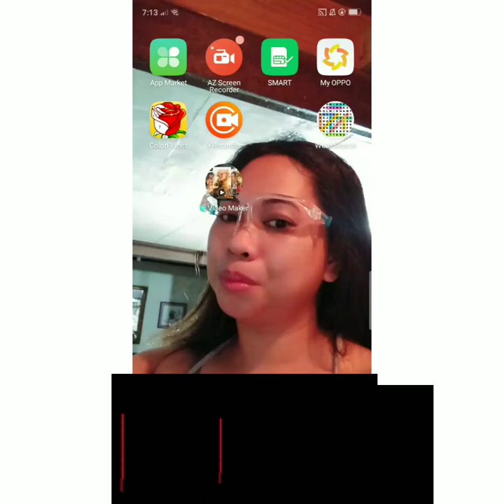Happy Coloring of horse.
Free coloring games with by number easy,fun and relaxing
Looking to relax or unwind? Here is a coloring book for you colorscapes combines fun, stress reduction, and beautiful art into one awesome color And paint by number game.
Relaxing coloring games with free color by number system.
A great number of categories of coloring games will surely give you an unfortunate experience of paint by numbers game.

"Playing this game only an hour day really improved my spelling." -

Smart. Relaxing. Train Your Brain. Improve Your Spelling. Word Champion.

Coloring of horse 🐴
try n'yo guy's maganda libangan.